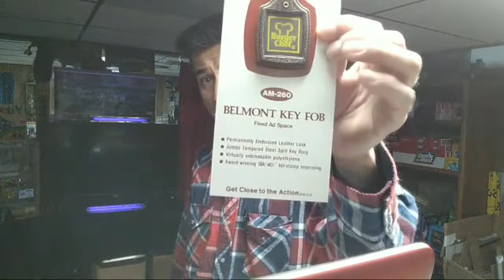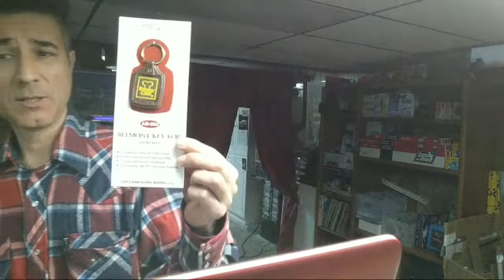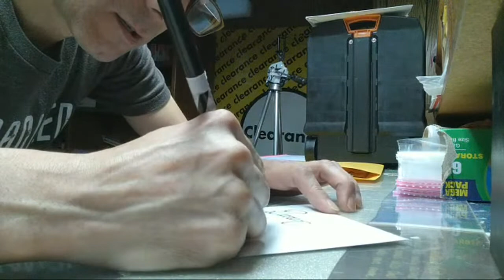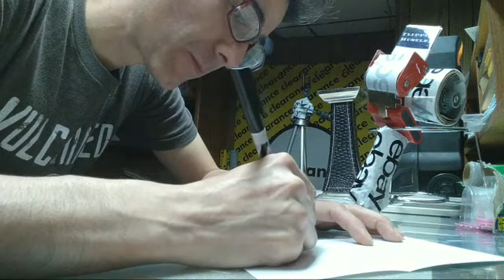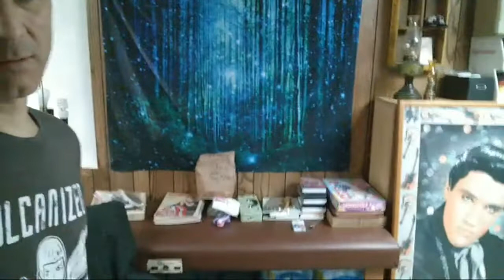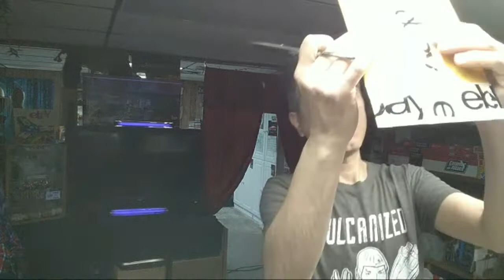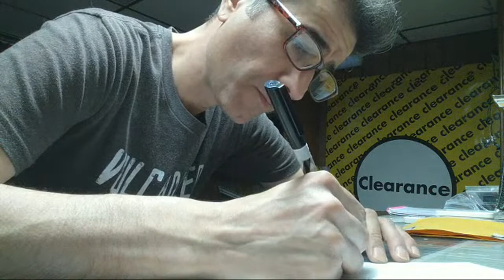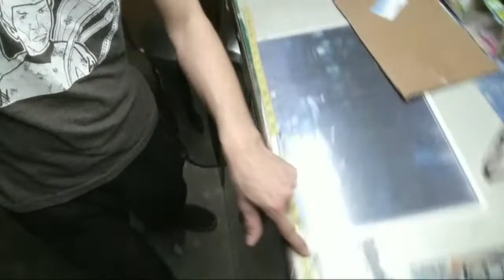Classic morning eBay Flipping And Shipping Show.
My eBay Store:

Below are the links to the people I have looked up to for many years. They have inspired me, Taught me and showed me what is Possible if you Believe and take massive action on your dreams.
Be sure to go check them out.
Flippin' Hustler

Friend Mail can be sent to:
The Flippin' Hustler